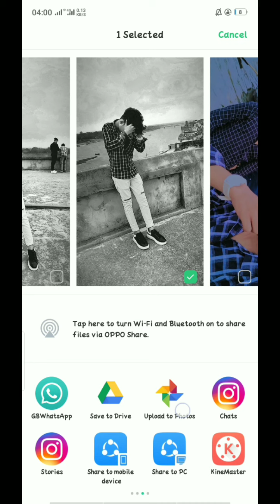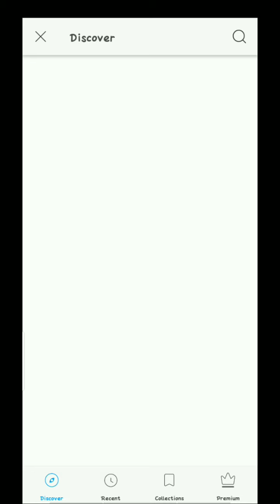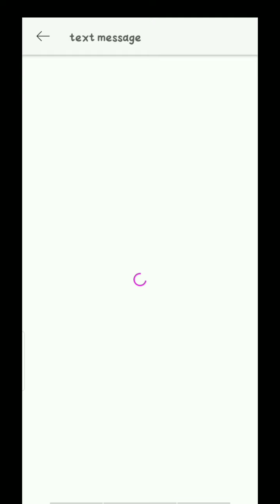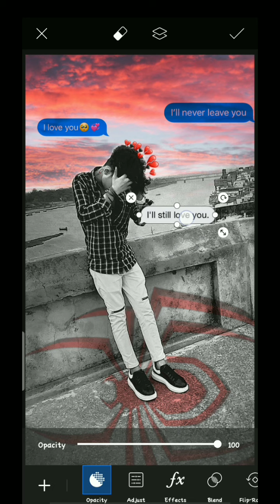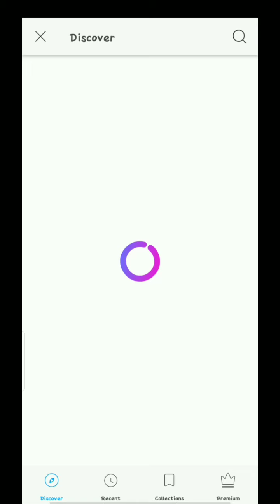BROKEN💔 PIC EDITING TUTORIAL | BY PICSART| LUSH_DPZ